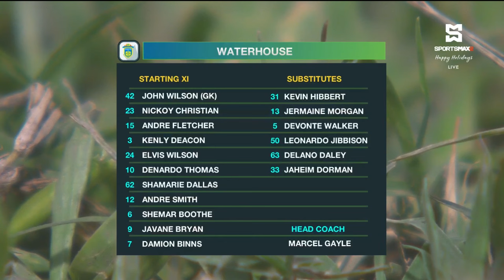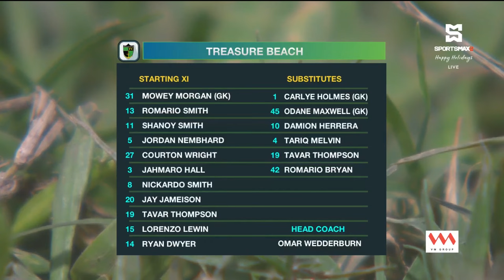Treasure Beach FC suffer 4-1 loss to Waterhouse FC in JPL matchday 10 matchup! Match Highlights